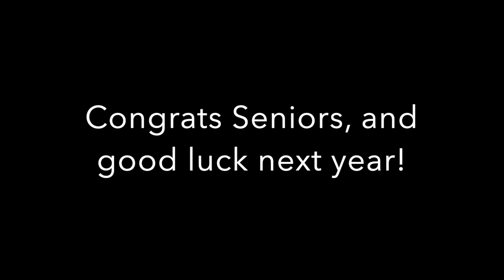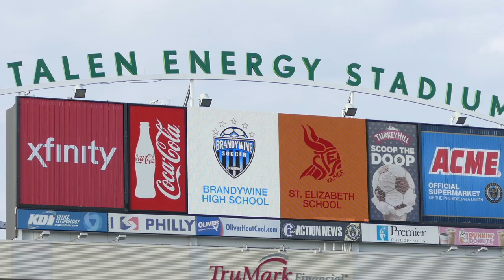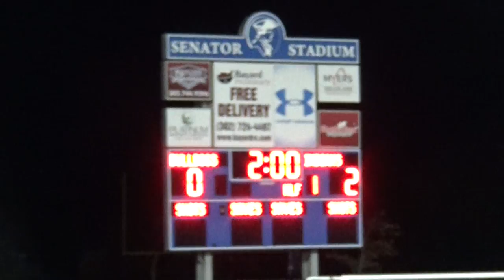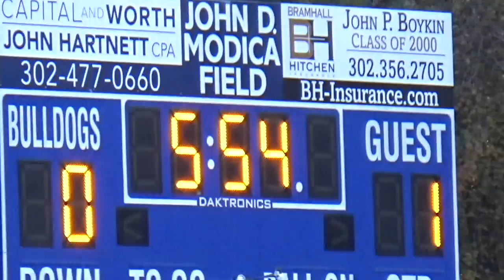BHS Soccer Video 2018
Brandywine High School Conference B Champions Boys Soccer team 2018 video highlights. 15-0 regular season record, 9 shutouts, 5 All-State players.